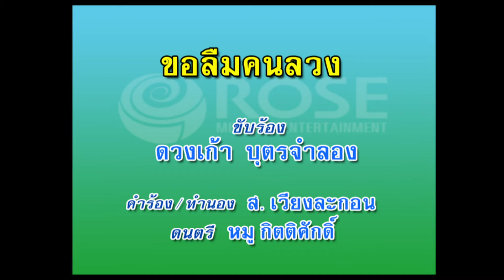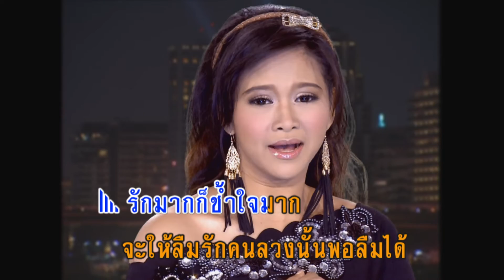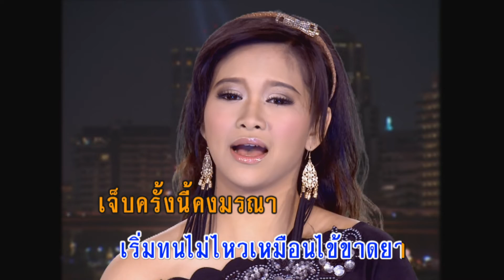ขอลืมคนลวง - ดวงเก้า บุตรจำลอง (KARAOKE)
เพลง ขอลืมคนลวง

…เจ็บที่ตัวนั้นไกลหัวใจ   ไม่นานก็หายถ้าได้รักษา
เจ็บที่ใจนี้ทรมาน   เป็นตราบาปไปจนตายไม่ลืม
เจ็บต้องจำช้ำก็ต้องลา   ขอคืนเถอะนะสัญญาที่ยืม
ปาดหยดน้ำตารินไหลซึม   หาวิธีลืมให้กับหัวใจ
รักมากก็ช้ำใจมาก   จะให้ลืมรักคนลวงนั้นพอลืมได้
จะให้ลืมเจ็บลืมปวดทำไง   ฉันทำใจไม่ได้สักครา
เจ็บปวดจังแทบจะขาดใจ   เริ่มทนไม่ไหวเหมือนไข้ขาดยา
เจ็บครั้งนี้คงมรณา    ถ้าเธอไม่มารักษาแผลใจ